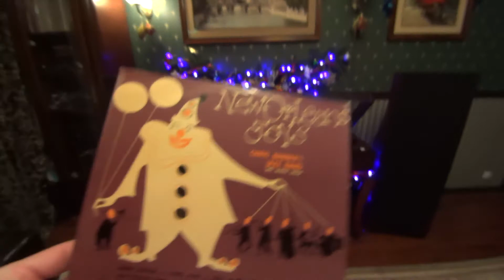Exclusive P-3, Ortofon Cadenza Mono, VictorLab Phonostage, VictorLab Satchmo SE Amps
Noize Fabric Scutum